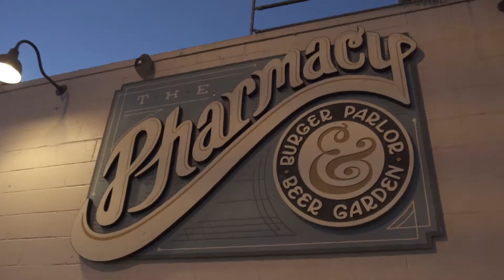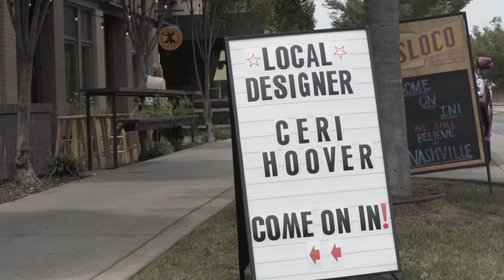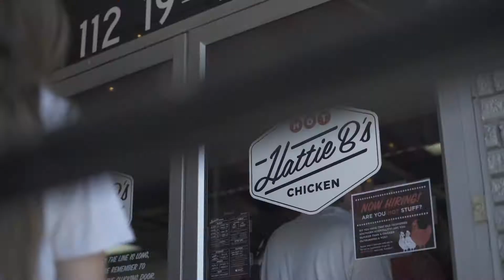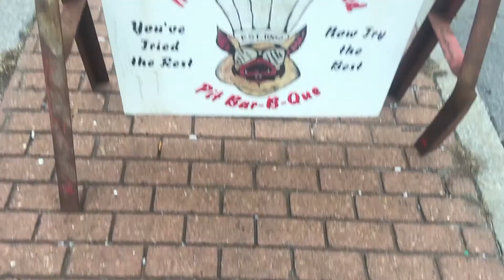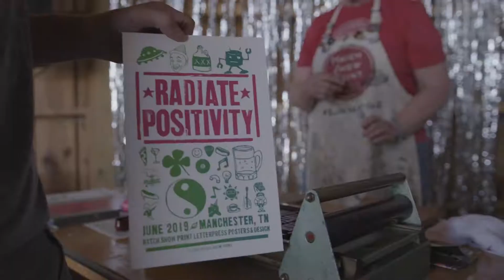Nashville Neighbourhoods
Explore the amazing, unique neighbourhoods of Nashville